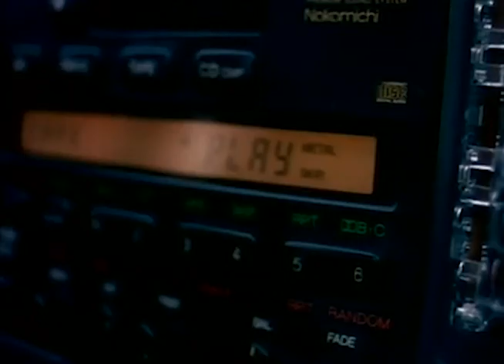Low On Space